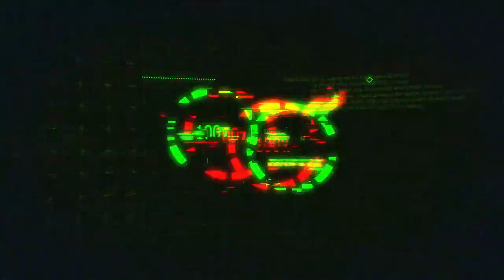Odhalení velkého Yasuo BOHA (čti maina)